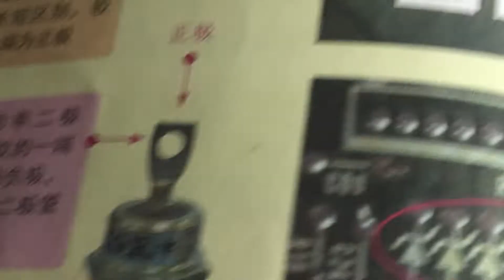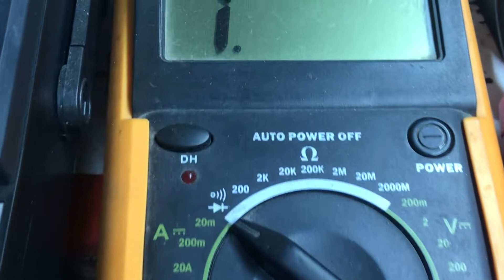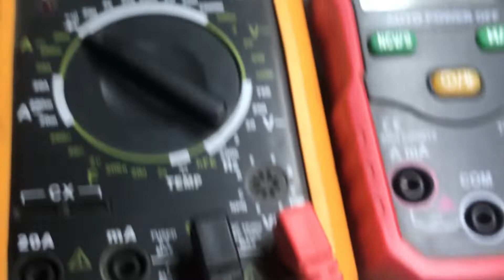测试秘籍，一般人不告诉你，也看不到，这个工程师公开分享